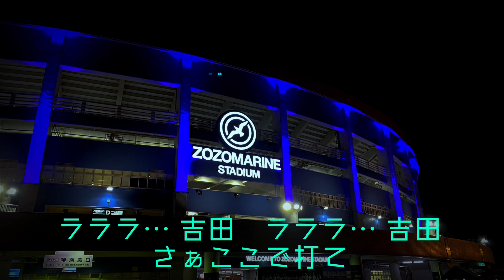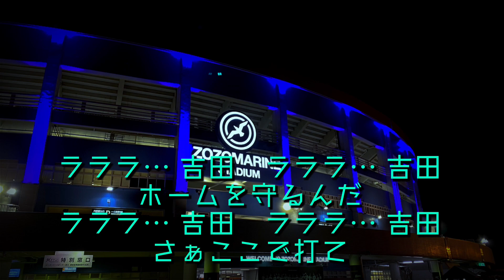吉田裕太 選手応援歌(MIDI)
吉田裕太 選手

ラララ… 吉田　ラララ… 吉田
ホームを守るんだ
さぁここで打て